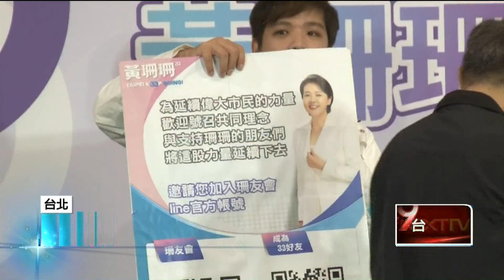2024回歸選立委？ 黃珊珊見面會千人挺 宣布成立「珊友會」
台北市長選戰落幕後，前台北市副市長黃珊珊10日回到本命區內湖舉行感恩見面會，現場擠進近千名支持者前來力挺，台北市長柯文哲也現身致詞，顯示黃珊珊選後依舊維持超高人氣，黃珊珊更在會中宣布成立「黃珊珊之友會」，在和選民保持聯繫同時，似乎也想維持政治聲量，讓外界猜想，是否在為2024立委選戰做下一步準備。